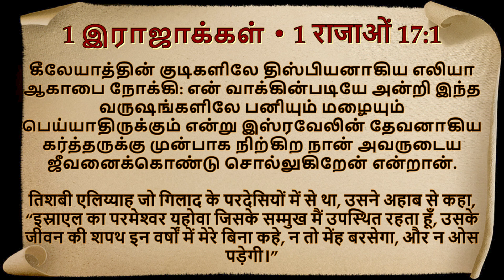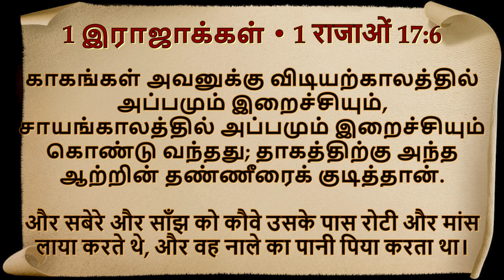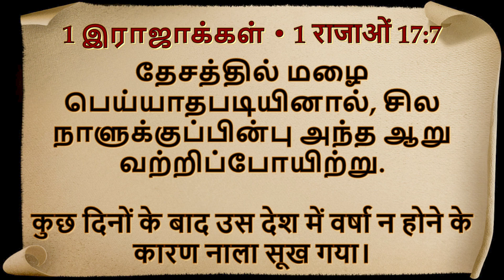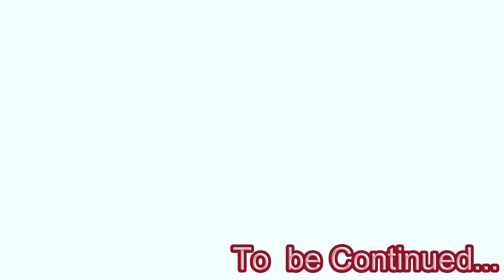பொறுமையோடு ஓடுங்கள் - எலியா / दृढ़ता के साथ दौड़ें / GEMS BIHAR / Missionaries Retreat/ Part 2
GEMS BIHAR - Missionaries Family Retreat
Zone: PEACE 2, SARAN
Place: Shahpur
Theme: Run to Win